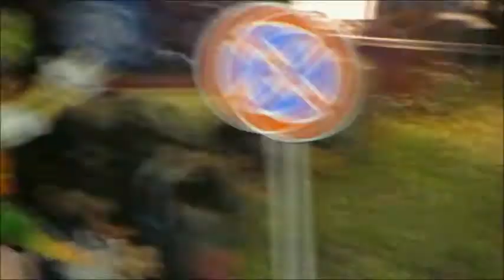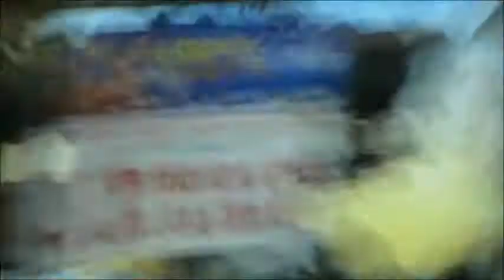Proclamazione classifica carri , Carnevale 2015